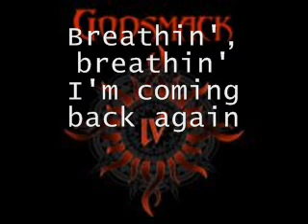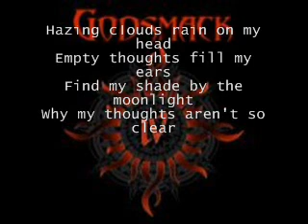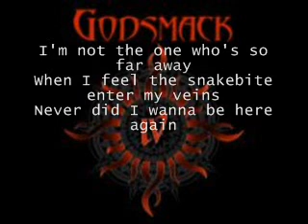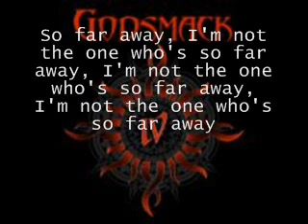Godsmack - Voodoo(lyrics)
This is TheMassMovement, Get with it or Fall Behind